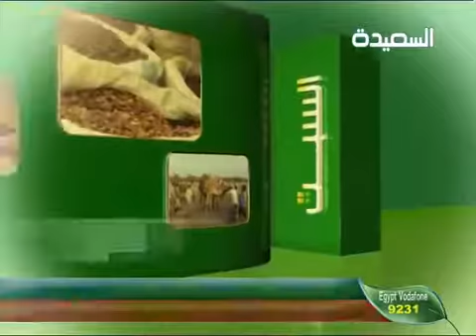يحيى علاو في ريمة أسواق شعبية